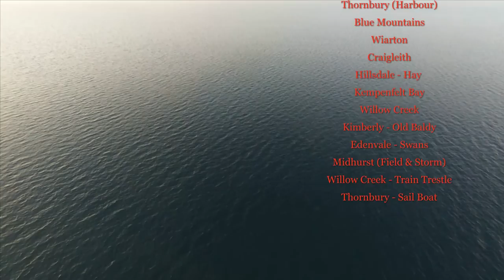Best of Bebop 2 Pilot Edition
BeBop2 flights in Grey Bruce and Simcoe County. Point of View, Full Speed and other features used. Native Bebop files